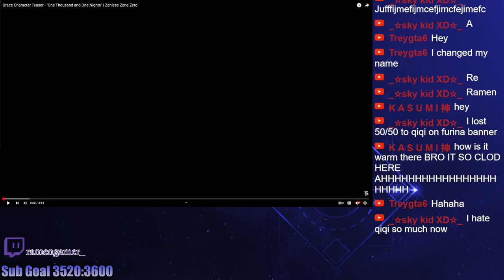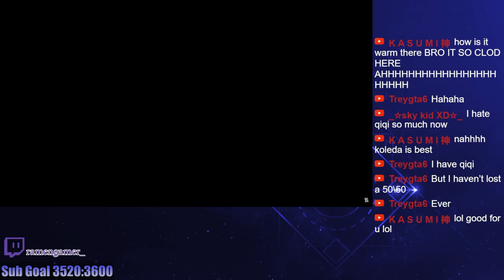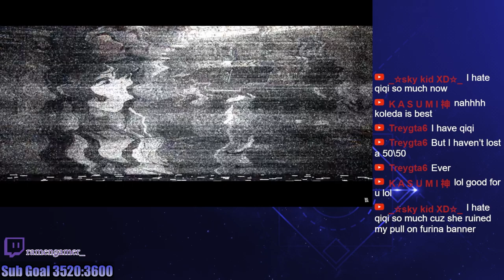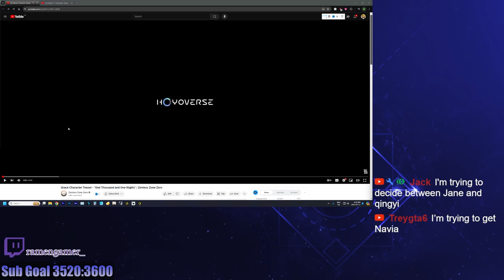I was not ready for Grace's teaser